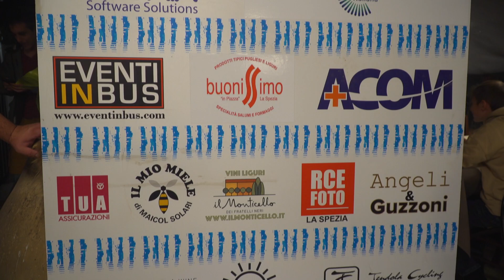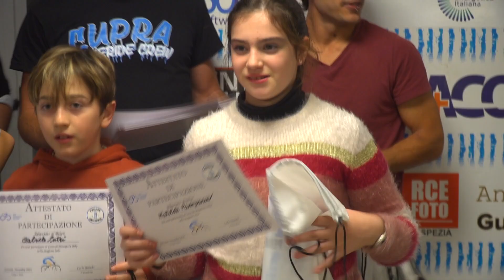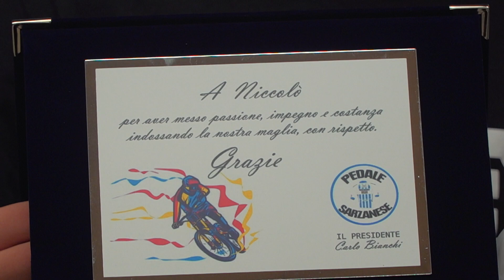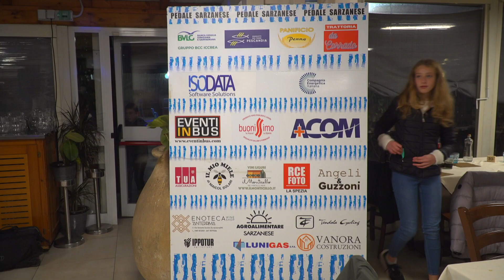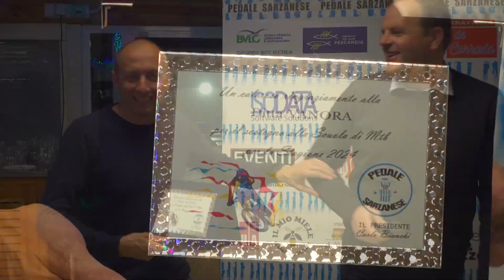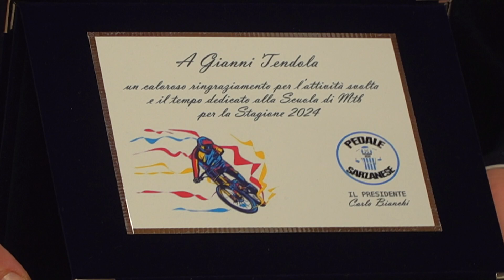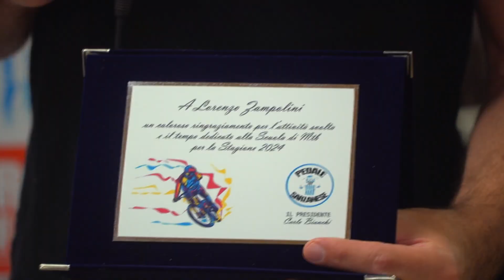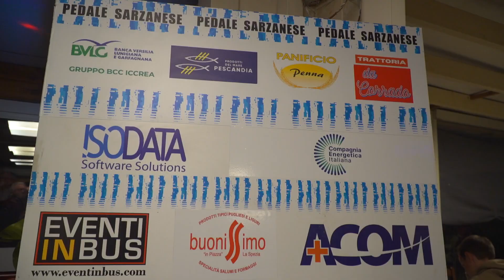Festa Sociale di Fine Anno Pedale Sarzanese (16/11/2024)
Festa Sociale di Fine Anno Pedale Sarzanese
Marinella di Sarzana (MS)